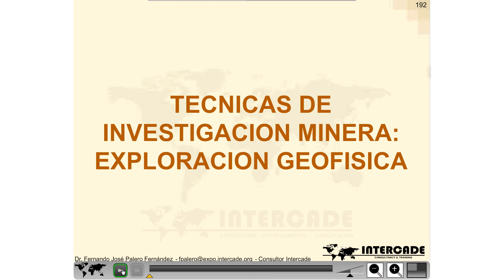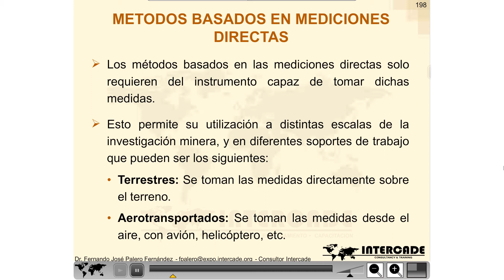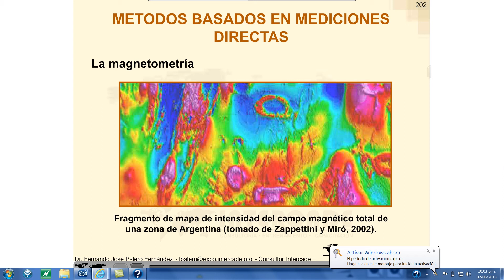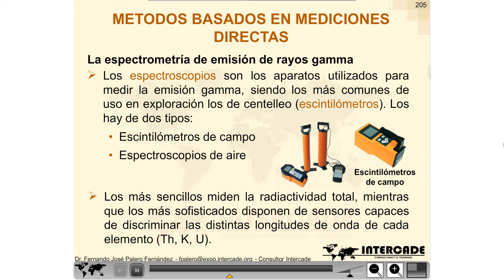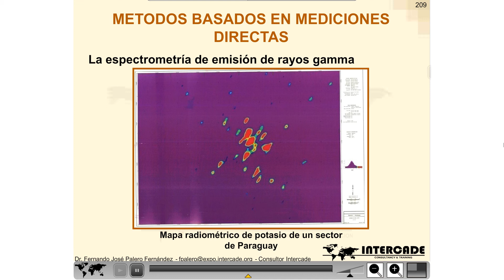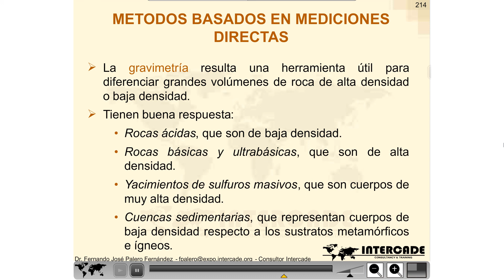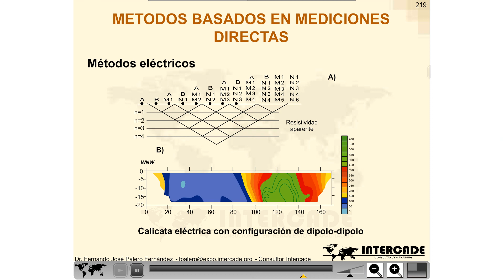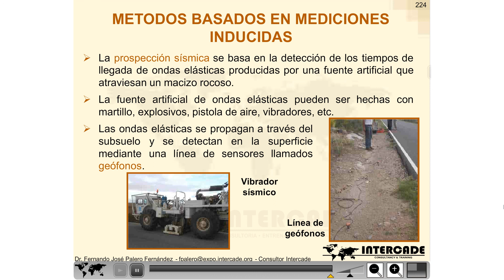Prospección Geológica_11